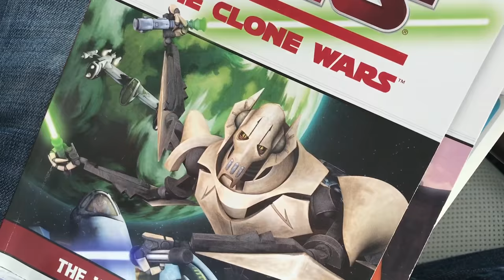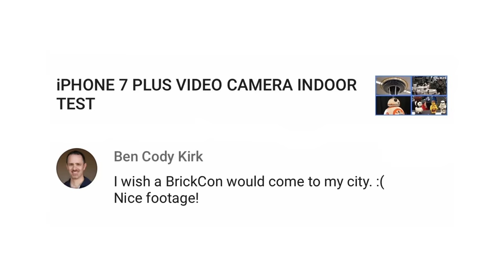HOPE FOR A BETTER DAY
Vlog 1650 -  HOPE FOR A BETTER DAY - Diana shares an emotional story with you after her massage and speaks up about something that's been on her mind. Chris and Jedi go nuts for cashews and thrift for books!

1420 NW Gilman Blvd 2543